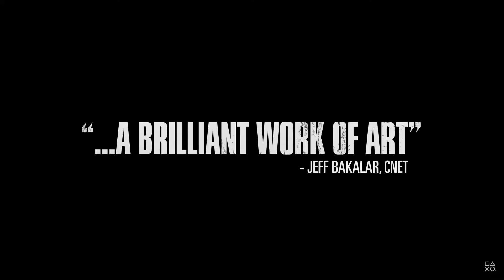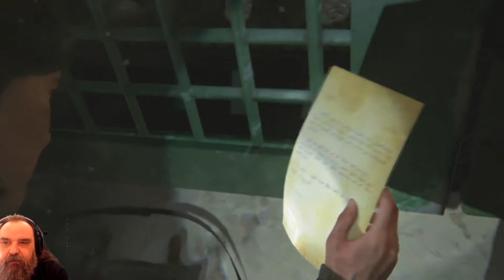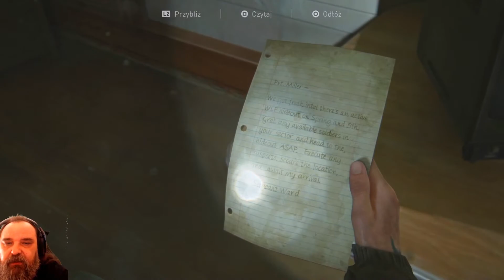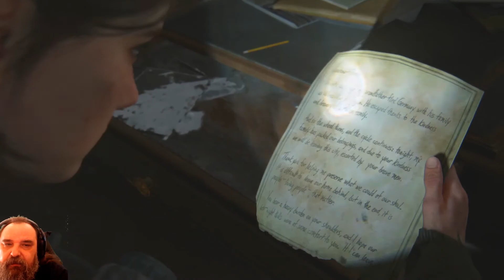Gitarowy popis The Last of Us Part II #08 PL